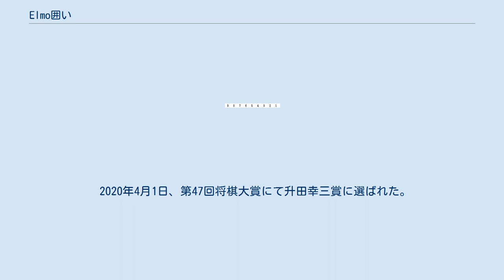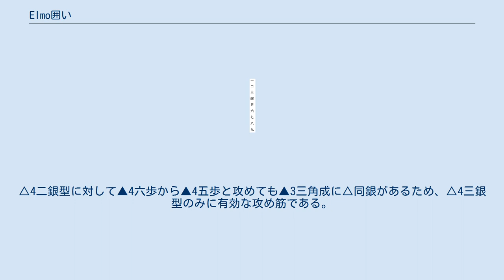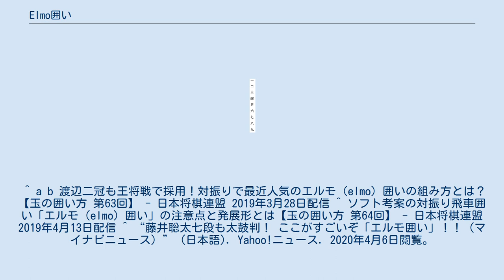Elmo囲い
elmo囲い（エルモがこい）とは、将棋の囲いの一つである。
対抗形における居飛車側の玉形として用いられる囲いで、コンピュータ将棋ソフトのelmoが対振り飛車での居飛車側の囲いとして多く採用したことからこの呼称が定着するようになった。
 コンピュータ将棋ソフト・elmoによる採用をきっかけとして注目されるようになった囲いで、対抗形における居飛車側の新たな囲い方として注目を集めた。
居飛車側は7八玉・6八銀・7九金型に陣形を組み、機を見て右金を多くの場合は5八ではなく5九に寄せることで、金銀3枚が連結した連携の良い布陣が構築される。
 2020年4月1日、第47回将棋大賞にて升田幸三賞に選ばれた。
コンピュータ将棋ソフトが受賞するのは初である。
 将棋プログラムelmoは2017年の世界コンピュータ将棋選手権で優勝し、さらにフリーで公開されたことで多くの棋士が研究に取り入れるようになった将棋ソフトである。
それまであまり使われていなかった玉の囲い方をエルモが好み、それが優秀ということで注目された。
将棋ソフトの名が冠された戦法は珍しいが、エルモ囲い急戦は主に角道を止めた振り飛車に対して、特に対三間飛車に多く使われる。
その背景には三間飛車には穴熊を目指すのが危険だという、この数年の風潮も関係しているとみられる。
穴熊を目指して一方的に攻められるくらいなら、居飛車も急戦で戦ったほうがよいという考えが影響している。
 他に四間飛車に対しても使われることがある。
 下図が三間飛車対エルモ囲い急戦の、基本図のひとつともいえる局面である。
エルモ囲いの骨子はこの▲7九金と寄った手で、玉の下に金がいる形は安定感がある。
 従来の囲いは▲6九金をそのままにして4九の金を5八に上がることが多かったが、中央が手厚い半面、将来的に△9九角成と馬を作られるようになった時や、8七の地点を狙われた時に、玉が一気に危険になってしまっていた。
それに比べるとエルモ囲いは8八をカバーしているだけでなく、6九からの逃走ルートもあるため玉が広く、簡素ながら見た目以上に耐久力のある囲いになっている。
4九の金はそのままか、展開によって▲5九金や▲5八金で固めていく。
▲5九金と寄った形は従来見ない格好であったが、金銀の連結が良く意外に堅い。
 右の金を攻めに繰り出す4六金戦法や棒金戦法で昭和の時代にもこの7九金の囲いは指されていた。
ただし金2枚で囲えない状況でコンパクトな囲いを求めたもので、現代のエルモ囲い急戦とはやや趣が違う。
 一例に、図1は△5三歩-4二銀型三間飛車から△5四歩▲4六銀△4三銀▲3五歩と進む。
三間飛車に対して3筋を攻めるのは少し率が悪そうであるが、従来の急戦と比べて玉が堅いので、攻めになればペースをつかむことができる。
仕掛けとしては4六銀左戦法対四間飛車の急戦に近いが、どこかで後手の飛車先が直通しても、金を4九に置いたままなら、成り込みを気にしなくてよいのが強みとなっている。
図から△3五同歩▲同銀と銀が進めれば先手十分である。
棒銀系の攻めは銀が五段目に進出できればさばくめどが立つので指せるのである。
以降は△4二角が一例で、先手は▲3八飛のような展開で戦うことが予想される。
 別の仕掛けもある。
図2から△4三銀 と上がった場合は、▲4六歩で角交換を目指しにいく。
序盤の駆け引きで、後手が早めに△4三銀を上がった場合などにも有力である。
以下△5四歩▲4五歩とぶつけていく。
△4五同歩なら▲3三角成△同桂▲2四歩△同歩▲同飛で、飛車先の突破に成功する。
△4二銀型に対して▲4六歩から▲4五歩と攻めても▲3三角成に△同銀があるため、△4三銀型のみに有効な攻め筋である。
図2では△4二飛と歩のぶつかった筋に飛車を振ることになり、先手は▲3七桂で攻めに厚みを加える手や、▲5九金と寄って飛車のにらみをかわしておくかなどもある。
こちらの仕掛けは四間飛車対4五歩早仕掛けに近い。
 このようにエルモ囲い急戦は、相手の出方次第で仕掛けのパターンも変わっていく。
まだ出始めたばかりで定跡も整備されておらず、これからの数年でどんどん進化していくとみられる。
 ^ a b 渡辺二冠も王将戦で採用！対振りで最近人気のエルモ（elmo）囲いの組み方とは？【玉の囲い方 第63回】 - 日本将棋連盟 2019年3月28日配信 ^ ソフト考案の対振り飛車囲い「エルモ（elmo）囲い」の注意点と発展形とは【玉の囲い方 第64回】 - 日本将棋連盟 2019年4月13日配信 ^ “藤...